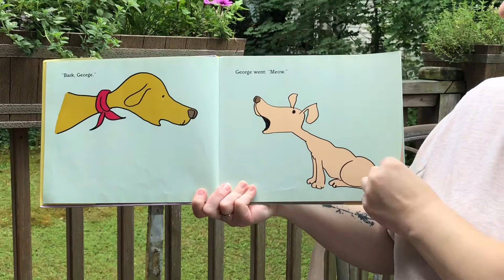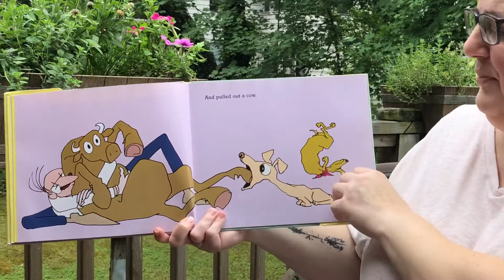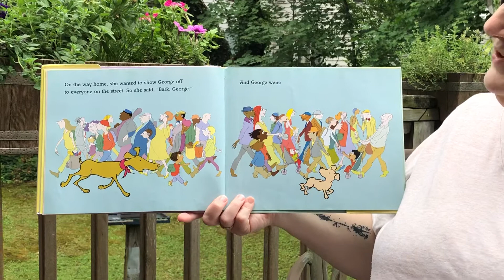Ms. Natalie reads Bark George by Jules Feiffer.